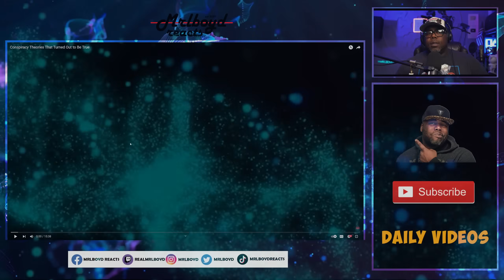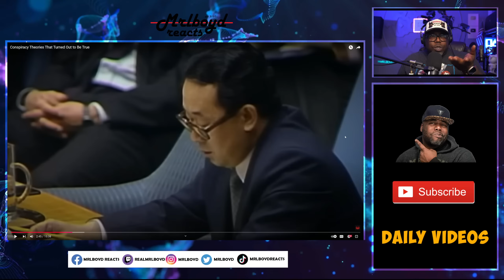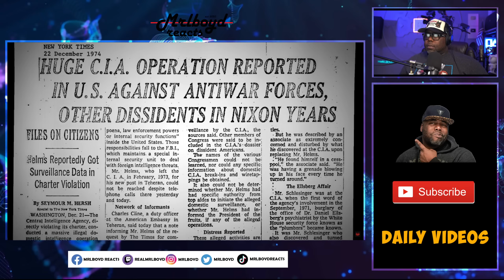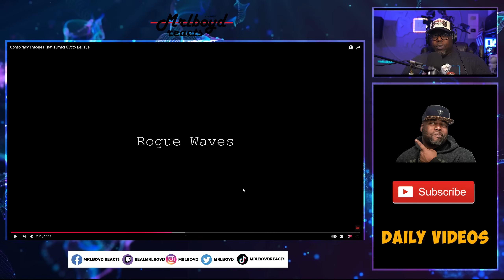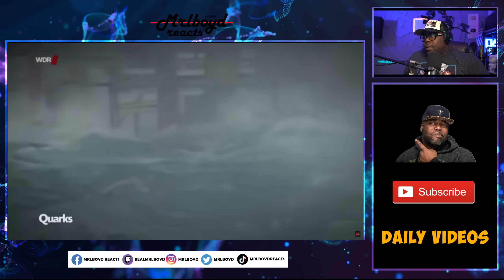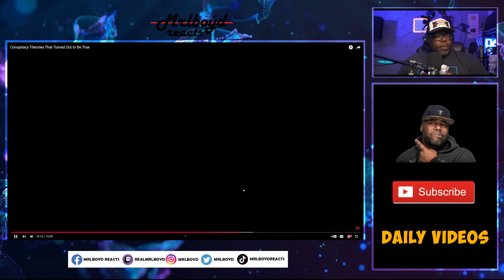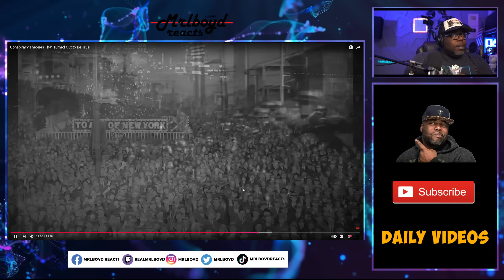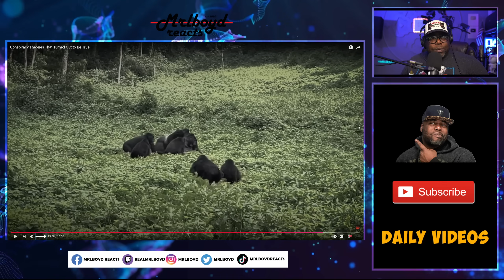Conspiracy Theories That Turned Out to Be True